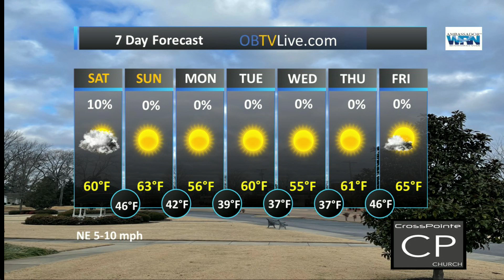CrossPointe Church Dec 2 2023